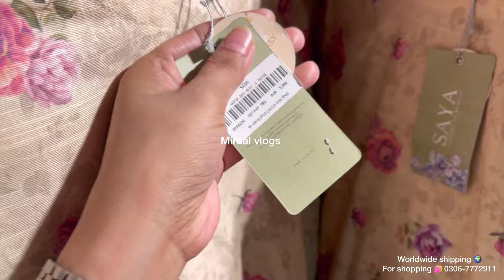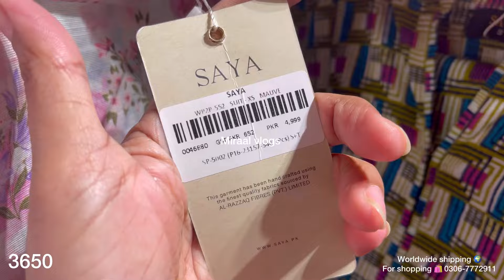Saya flat 30% off Independence Day sale |Saya sale today |2 August 2024